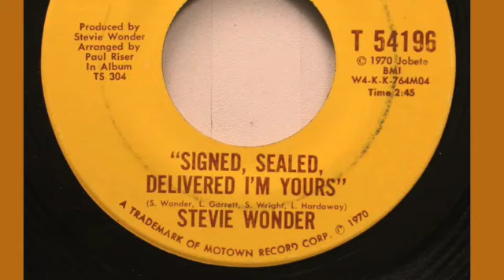Signed, Sealed, Delivered I’m Yours backing track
Cover recording of a backing track for Stevie Wonder’s Top 5 hit from 1970.